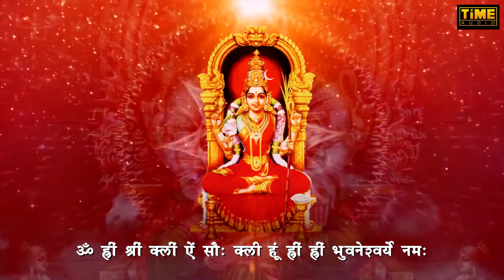Bhuvaneshwari Mantra | भुवनेश्वरी मंत्र | Shailendra Bhartti | Lyrical Song | Devotional Song 2022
Time Audio Bhakti and Sakhashree Neeta presents lyrical video mantra of "Bhuvaneshwari Mantra" sung by Shailendra Bhartti.

Song : Bhuvaneshwari Mantra
Singer & Composer: Shailendra Bhartti

♪  Streaming On

♪ Amazon Music

♪  Bhuvaneshwari Mantra
For Idea Dialer Tunes Dial 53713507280